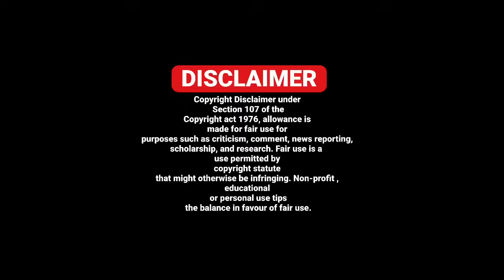07/12 ITALIAN NEWS IN PUNJABI - PUNJABI AMICI CHANNEL - ITALY PUNJABI NEWS CHANNEL